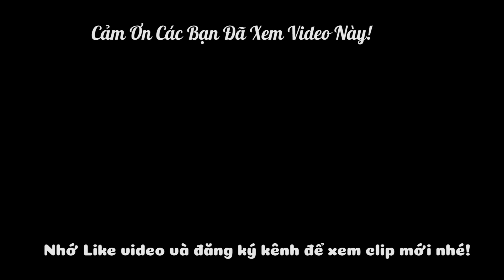Bạn Đã Làm Món Cà Tím Theo Cách Này Bao Giờ Chưa Thơm Ngon Vô Cùng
Danh Sách Các Món Ăn Ngon Được Lọc Theo Chủ Đề Riêng, Các Bạn Có Thể Nhấp Vào Link Tìm món mình yêu thích một cách nhanh nhất nhé!